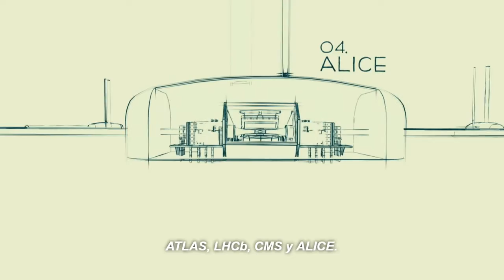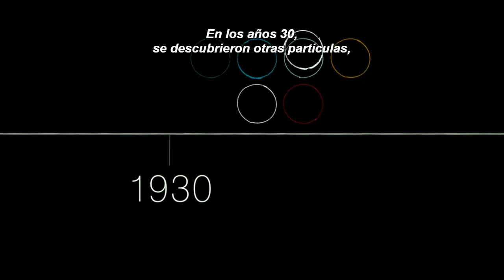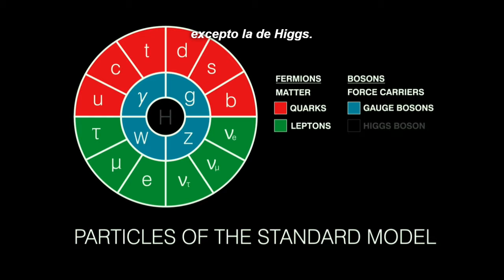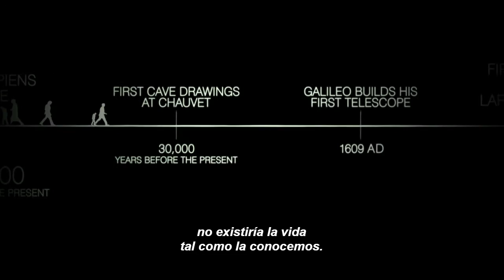Particle Fever, extracto subtitulado en español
Extracto de Particle Fever, documental del año 2013 que muestra la primera ronda de experimentos orientados a la búsqueda del Boson de Higgs en el Large Hadron Collider (LHC) que concluiría con el éxito de su identificación en el año 2012.